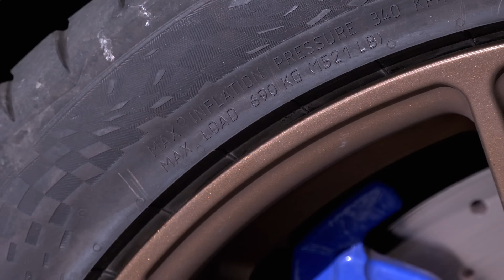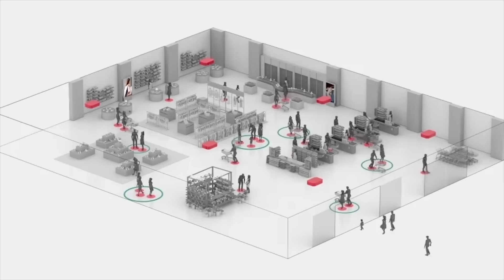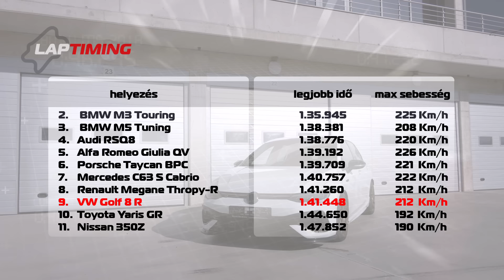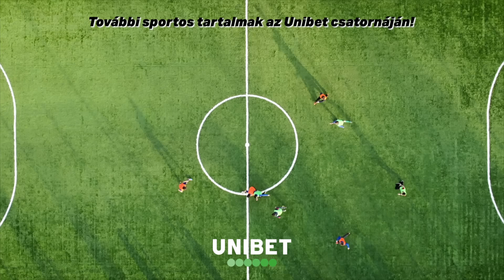ELŐSZÖR NÁLUNK! / Volkswagen Golf 8R (Laptiming x BPC Ep. 343.)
Nagyon sokféle Golfot próbáltunk már Kakucson, de most a Balatonra elhozott nektek és nekünk is egy kedves néző egy legújabb, már 8-as verziót, ráadásul nem is teljesen széria verzióban. Vajon a Megane Trophy-R veszélyben van?